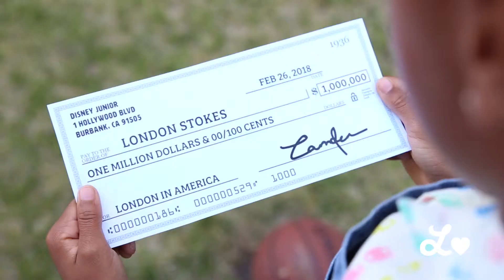How to Make Money as a Kid and Spend it Wisely | London in America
8-year-old London shares 5 smart money tips for kids (and former kids). There are lots of ways to make money but it's easy to spend it all on the wrong things.

Kids can make money by:
Doing chores around the house
Cutting grass
Recycling plastic bottles
Creating a lemonade stand
Receiving an allowance
Acting for TV/films
Being a YouTuber
and many other ideas!

Five things you can do with your money are:
1. Save it!
3. Buy yourself something nice...like slime!
4. Get a gift for someone you love.
5. Start a business

This is great episode for teachers to play for their students and for parents to watch wither their kids.